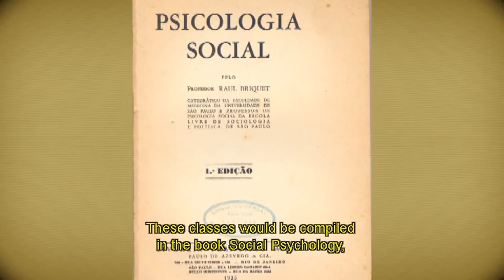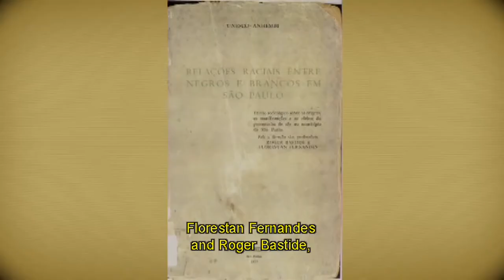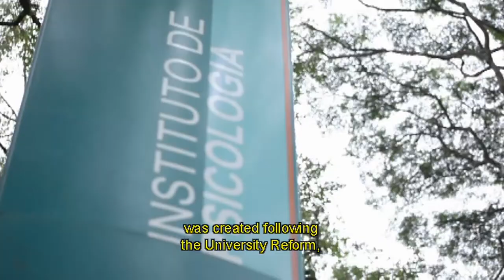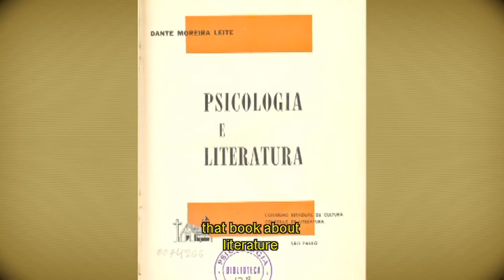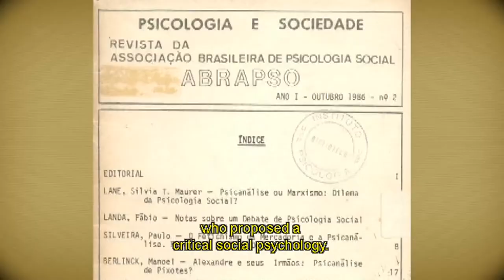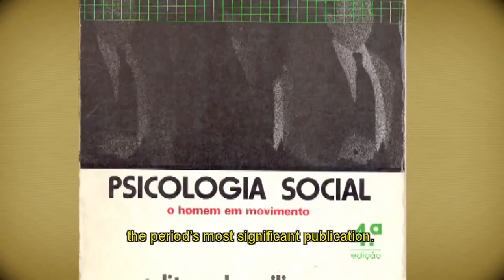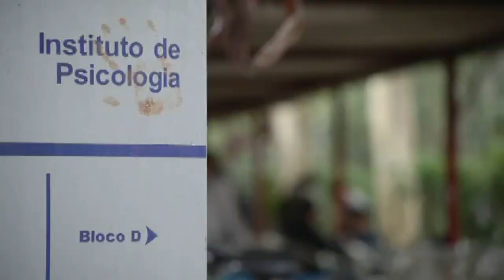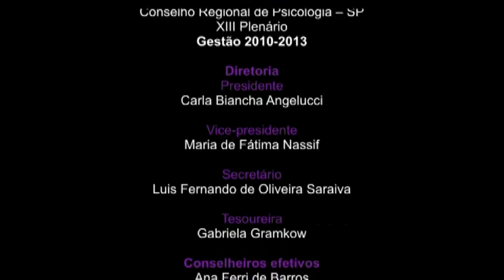A Psicologia Social e o Social na Psicologia - História e Memória da Psicologia em SP - Leg. em ing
Este documentário narra a história da Psicologia Social em São Paulo a partir da década de 1930, quando esta começa a se definir como campo específico de conhecimento. A pesquisa histórica parte dos primeiros cursos, como os de Raul Briquet, na Escola Livre de Sociologia e Política, e os de Otto Klineberg na FFCL da USP, além das pesquisas pioneiras de Aniela Ginsberg, Betti Katzenstein, Virginia Bicudo e Dante Moreira Leite. Depois, percorre as transformações no campo da Psicologia Social desde os anos 1970 até o momento atual. O documentário retrata também as mudanças nos núcleos de formação e de pesquisa, como a USP e a PUC de São Paulo – com destaque para a trajetória de Silvia Lane –, e no campo associativo, com a criação da Abrapso em 1980.

Com depoimentos de pioneiros da área, como Ecléa Bosi e Sylvia Leser de Mello, e de psicólogos sociais e pesquisadores como Ana Bock, Bader Sawaia, José Moura Gonçalves Filho, Maria do Carmo Guedes e Odair Furtado, o vídeo exibe também material de pesquisa histórica documental e iconográfica realizada em diversos arquivos e bibliotecas, o que permite recuperar os marcos institucionais, as publicações e os personagens que compõem a trajetória da Psicologia Social desde as suas origens até se tornar um campo consolidado de saber e de atuação.

Atualmente, a Psicologia Social é uma área que abrange diferentes espaços institucionais e comunitários, produzindo um conhecimento crítico e questionador que vem influenciando diferentes áreas de atuação do psicólogo.

Para outros documentário do Projeto Memória da Psicologia do Conselho Regional de Psicologia de São Paulo, acesse o site: